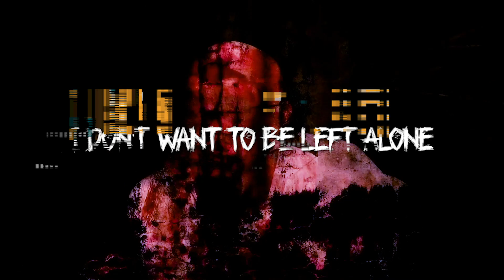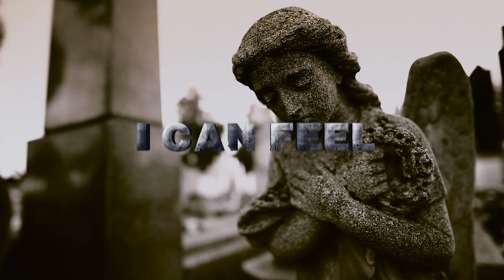K Enagonio - Six Feet Apart (Feat. Jake Munro)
Welcome to Pandemic! This is the second single off of the upcoming Pandemic EP, Six Feet Apart, featuring Jake Munro of Munro. This song was written during quarantine 2020 and we thought we'd share this lyric video with you all.
Thank you so so much for the support over the years! More music coming soon! Want to pick my next cover?

Please check out everyone's content!!